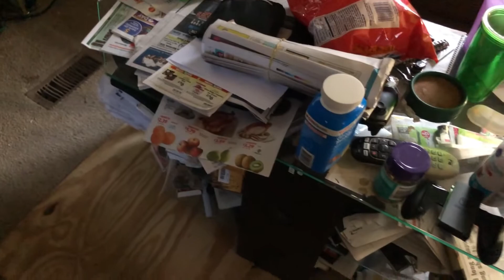Put In A Choke Hold|VLOGS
Hello welcome back to my channel i'm a daily vlogger and today my dad tries to fight me and put me in a choke hold because he doesn't want to be filmed!